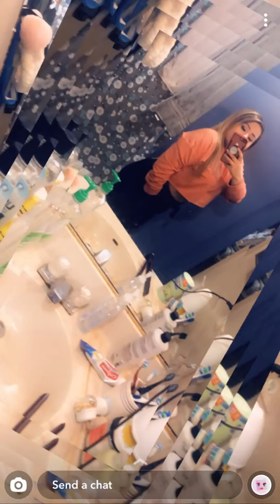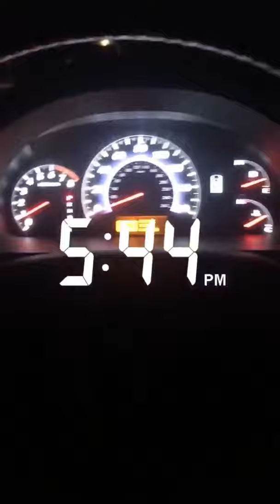🔴 DQP Video Diary Week 44 Year 2020 (October 28 to November 3) | DYMAVLOGS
DYMAVLOGS | DQP Video Diary Week 44 Year 2020 (October 28 to November 3)

▼Channel Info▼

DYMABASE is a YouTube channel and brand created by David Q. Pham (DQP). DPGH4EVER is a series made by a Vietnamese-Mexican interracial couple, David Q. Pham (DQP) and Gabriela Hernandez-Ramirez (GHR). We provide viewers with pranks, vlogs, storytime, educational content, and videos relating to KPOP songs to entertain them. Outside of YouTube, I am a real estate agent licensed in the states of Oregon and Washington. Hire me and get cash-backs!